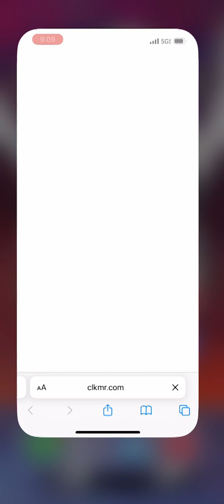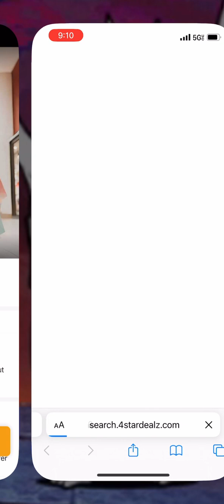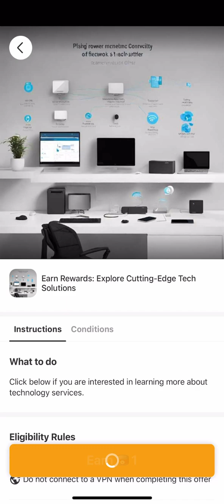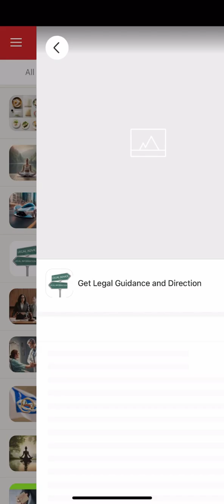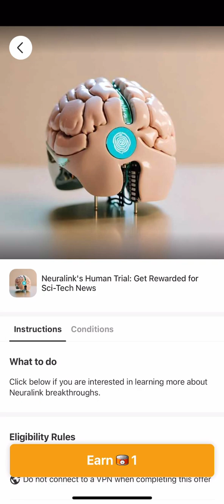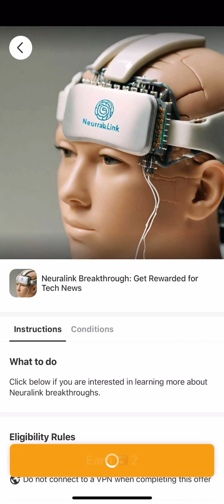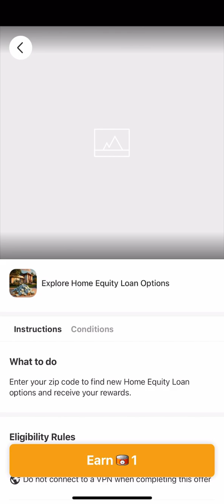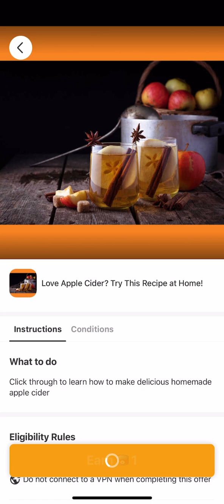The Battle Cats- How to get FREE Catfood using Tapjoy, fast and easy!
The method here is to scroll through and click on all of the 1 cat food offers. Some of them give the reward as soon as they send you to the website, whereas others don't. This method utilizes the ones that give the cat food instantly and ignore the others. The instantaneous ones are your profit. The easiest way to do it is to sort by highest paying offers and scroll to the bottom. Then just do all the 1 catfood offers. You will have to clear the tabs opened afterwards, though. They change each day so you can check every day.